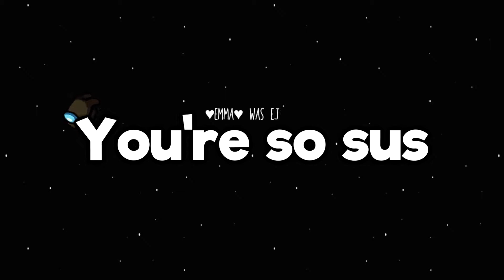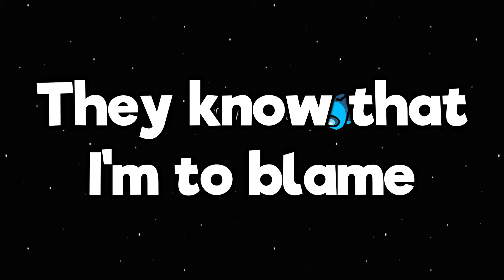Ravenwooders - You're So Sus (Among Us Song)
AMONG US PARODY

The original song is "As It Was" by Harry Styles

[Intro]
Come on, Red, I know that you vented cause I saw you!

[Verse 1]
Under attack
Our ship is under attack
I want you to switch on the cameras we have
Then we'll discuss on voice chat
But you won't say
'Cause it will compromise your play
I know you want me to think it was grey
But I saw him work in the bay, oh-oh-oh

[Chorus]
In this game, Among Us
I know that you're to blame, you're so sus
You're so sus, you're so sus
I know that you're to blame

[Verse 2]
In the main hall
Green was working all alone
We saw his dead body right at the door
He's not just accident prone
In the viewing deck
Pink was a blood-spilling wreck
He had been murdered and stabbed in the neck
It wasn't the others, I checked, oh-oh-oh

[Bridge]
Group vote, I'll vote red, got a feeling in my head
I think we should talk about who's the imposter
Throw him off the ship, he's so dangerous
Wait no, you guys I'm not the imposter

[Outro]
(Hey)
I'm so sus, I'm so sus
They know that I'm to blame, I'm so sus

Huh, I guess I was the imposter all along. I'm sorry guys. Hehehe- whoa!